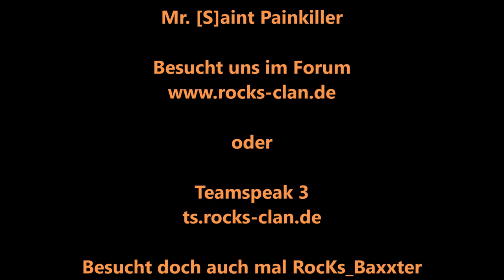Painkiller`s SOS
RocKs | Reloaded_Clan (Oldschool)

by

Mr. [S]aint Painkiller

Teamspeak 3:

TS3 Adresse: ts.rocks-clan.de
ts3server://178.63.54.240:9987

                                STATS